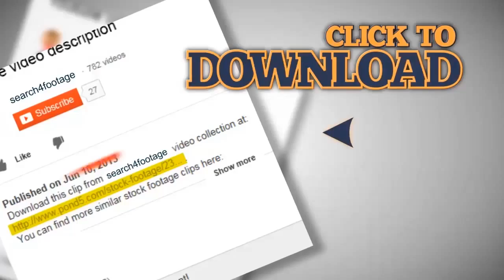purebred kittens for cat show. Stock Footage